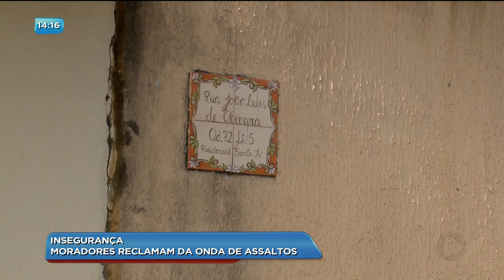BG - Insegurança: moradores reclamam da onda de assaltos - 28-08-2018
Moradores do Residencial Santa Fé aqui em Goiânia reclamam da falta de segurança no bairro. Os assaltos acontecem a qualquer hora do dia.